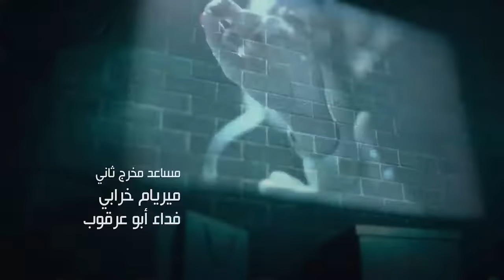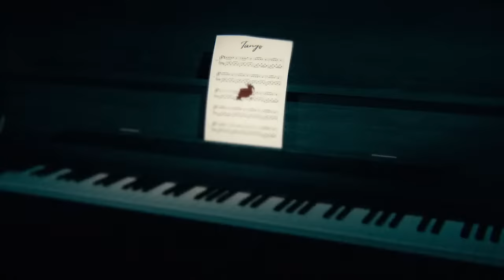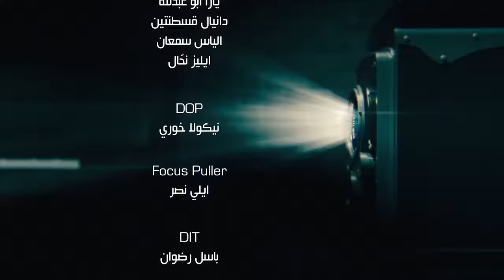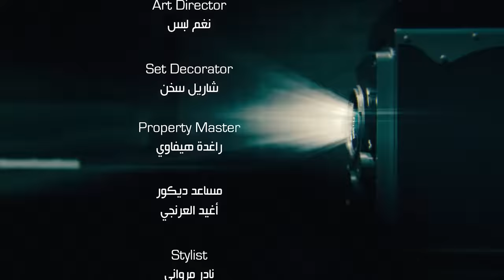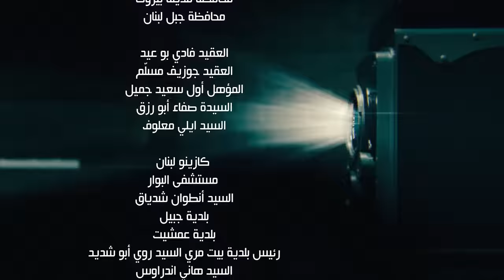Tango تانغو Episode 06